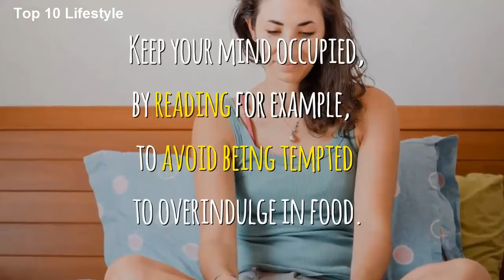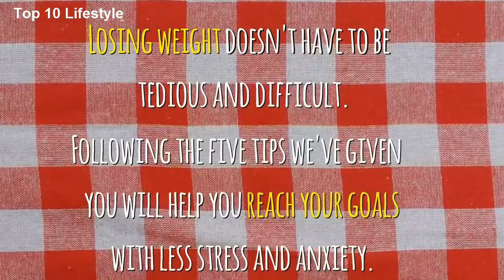Top 5 Best Ways To Lose Weight Fast 2022